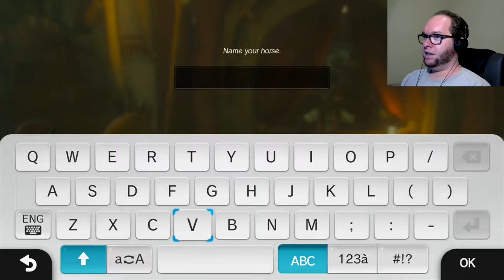A HORSE, OF COURSE! - The Legend of Zelda: Breath of the Wild (Part 9)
Also featuring Maracas!